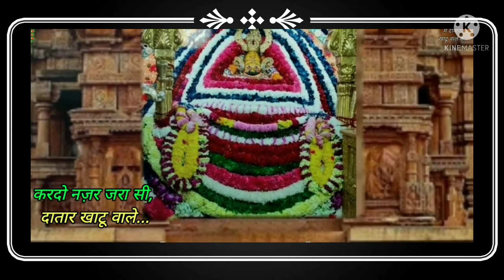भजन हो तो ऐसा सुनकर रोम रोम खेल उठेगा[best devotional songs] by Shyam bhakti series